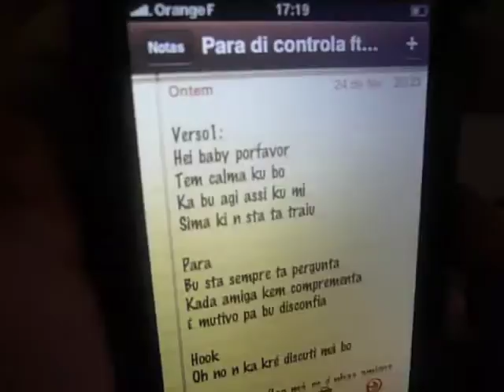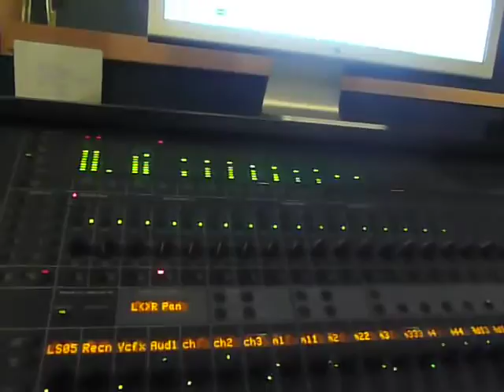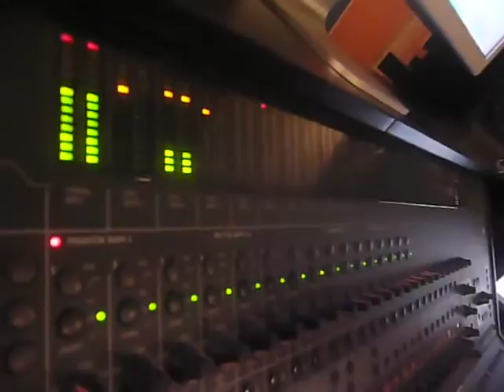Recording Loony Johnson's "backstage" (#01)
Rockin' a new album of LJ. In the digidream studio. This beat by Kaysha